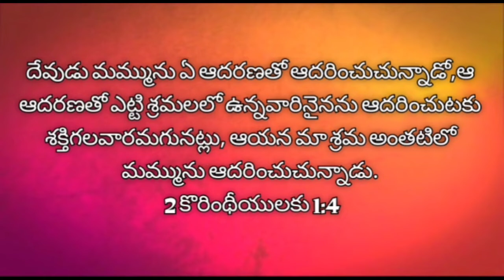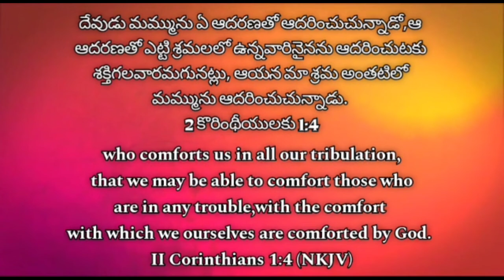3rd February 2022 ||Today God's Promise ||ఈ రోజు దేవుని వాగ్దానం || Daily Biblical Devotion ll